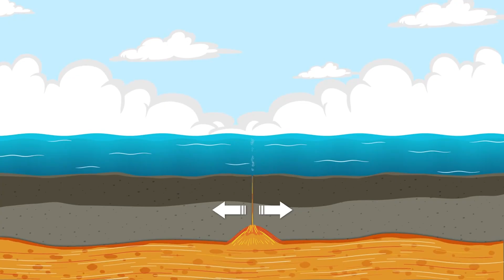The Jurassic Period Explained: Dinosaurs, Climate, and Evolutionary Breakthroughs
Explore the Jurassic Period, a pivotal chapter in Earth's history from 201 to 143 million years ago. This video delves into the dynamic climate, tectonic shifts, and evolutionary innovations that shaped life on our planet. Witness the rise of giant dinosaurs like Brachiosaurus and Allosaurus, the first birds like Archaeopteryx, and the diversification of early mammals and marine life. Learn how the breakup of Pangaea, lush forests, and warm oceans created habitats that fueled evolutionary creativity. More than just the “age of dinosaurs,” the Jurassic laid the foundation for modern ecosystems, influencing the Cretaceous and beyond.